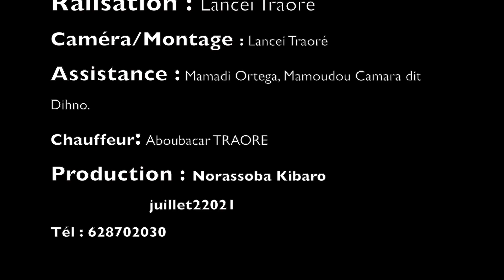LE DOYEN SANABA MOUDOU SUR LA SIGNICATION DE KÈOULOU TANAN DOUNOU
C'est un instrument traditionnelle qui date de plus de 200 ans